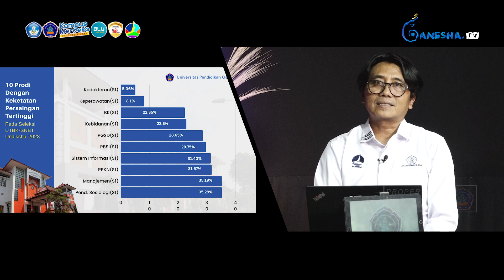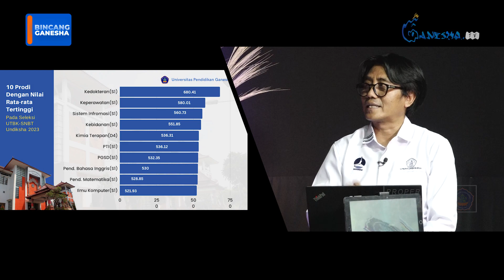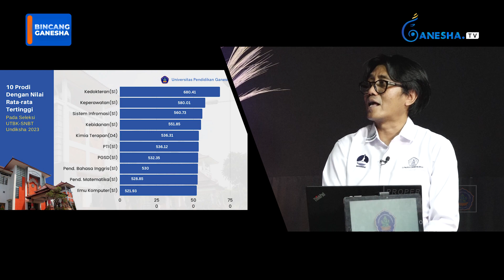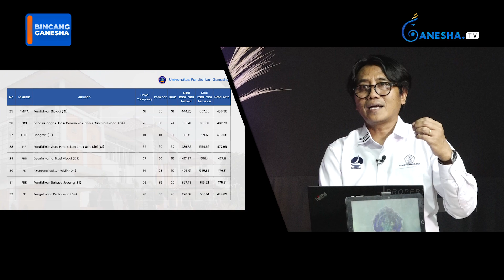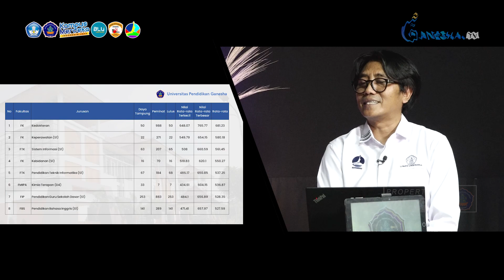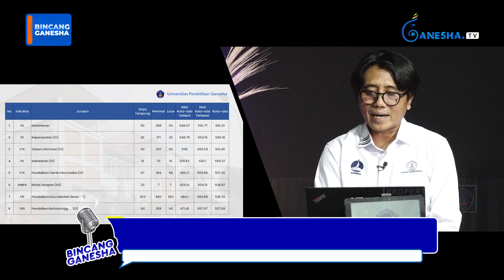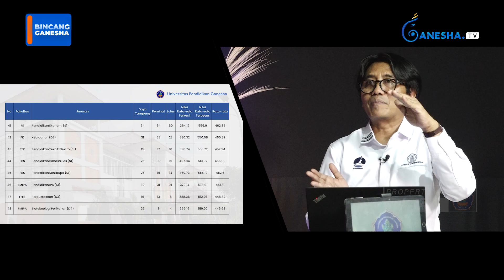Gimana Sih Keketatan Seleksi UTBK SNBT 2023 Undiksha ? Lalu Bagaimana Dengan Jalur Mandiri Yuk Simak